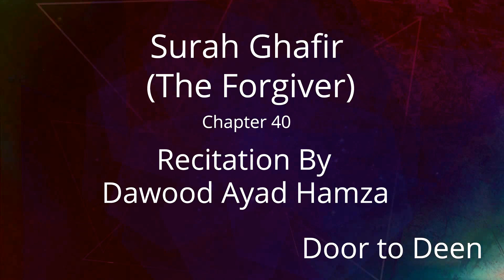Surah Ghafir (The Forgiver) Dawood Ayad Hamza Quran Recitation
Beautiful Quran Recitation of Surah Ghafir (The Forgiver) by Dawood Ayad Hamza